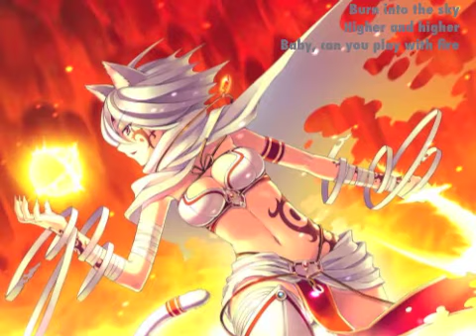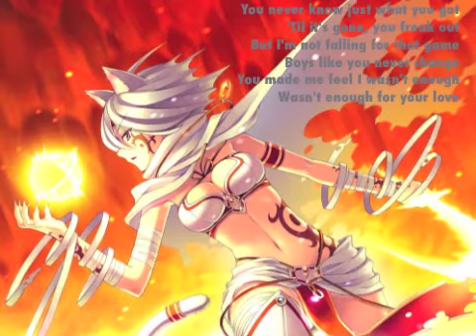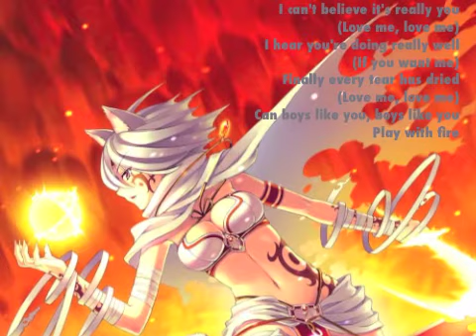Nightcore Play With Fire